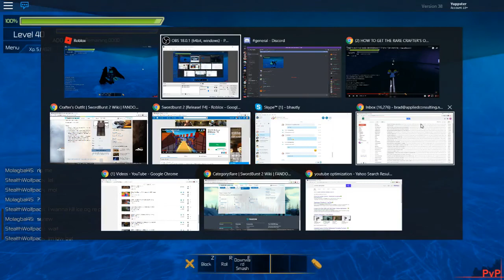Roblox | Swordburst 2 | Item Crystal Rooms | F1 and F3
Exploring the Item Crystal Rooms, on Floor 1 and 3 (thanks to Eorgar).  On the call with both Eorgar and Judy.   Hint: Judy has serious issues!  :P